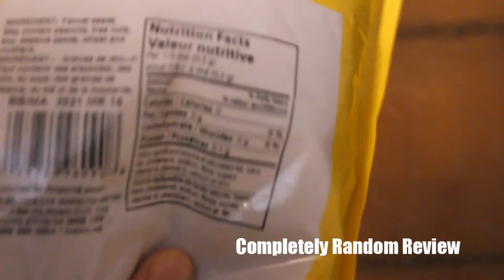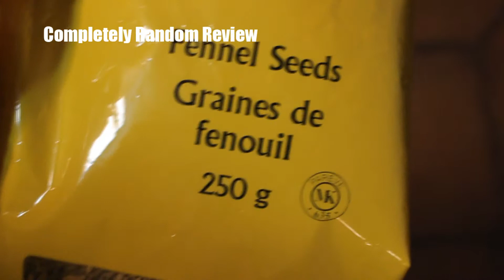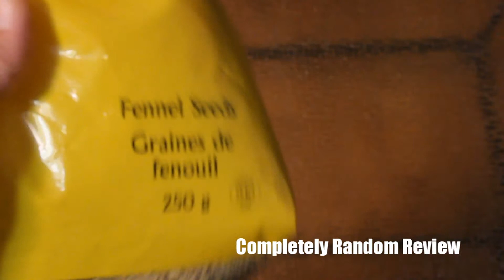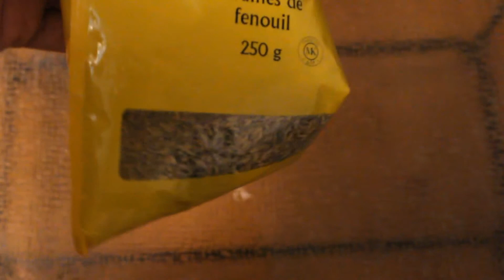no name, sans nom, fennel seeds 250g review, graines de fenouil la revue, completely random review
Today we are reviewing no name fennel seeds 250g

Want your own? Click the link below for the best deals.